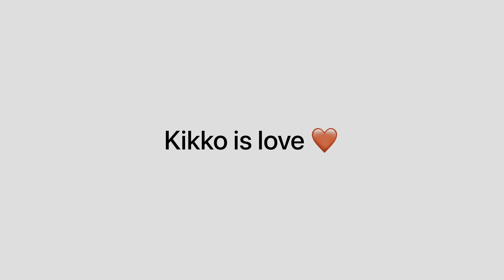Nana ji ko main bahut pasand aya 😇 Didi ke yahan se wapas agye 🙃